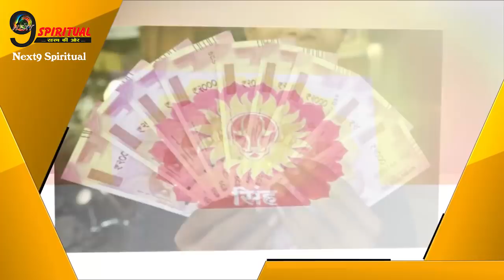जून माह का तीसरा सप्ताह शुरू होते ही, इन 5 राशियों की चमकेगी किस्मत…|| June 2018 3rd Week